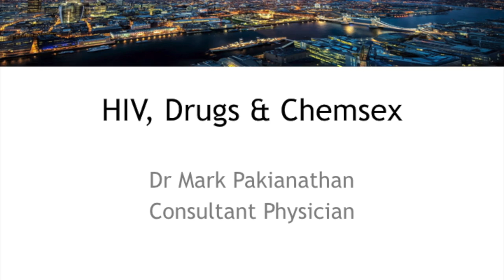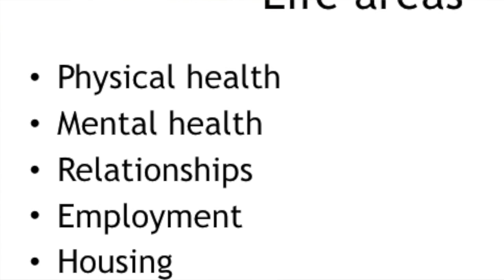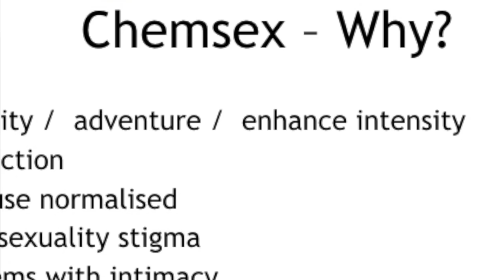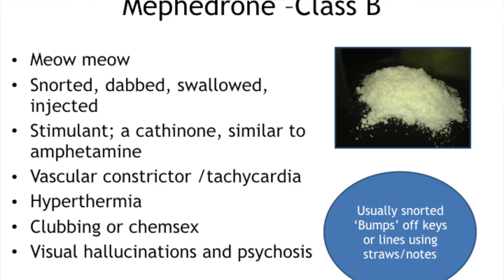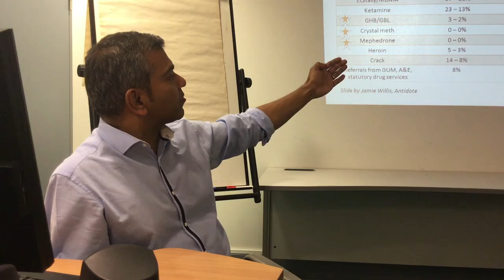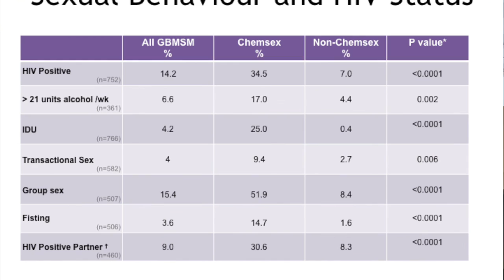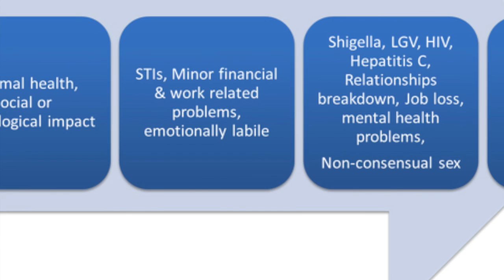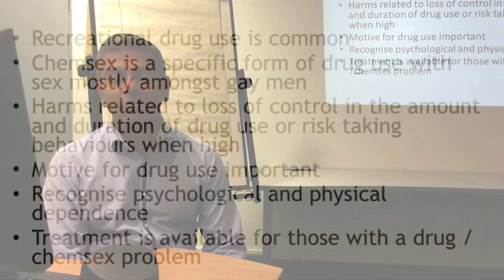Seminar 10 Chem Sex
Looking at the relationship between drug use and HIV. Mark Pakianathan, Consultant Physician at The Courtyard Clinic discusses the benefits and disadvantages of chem-sex.